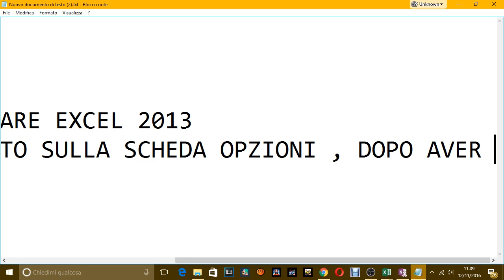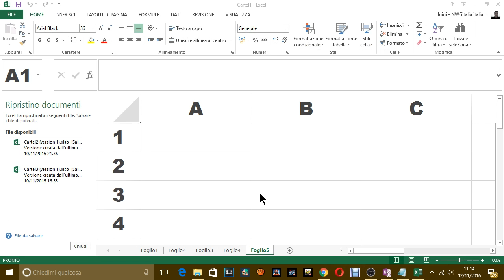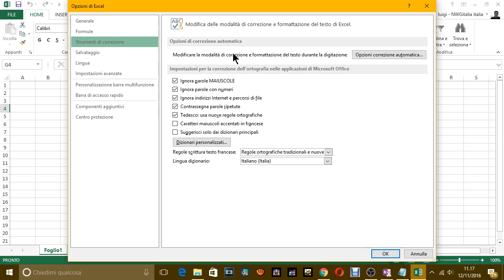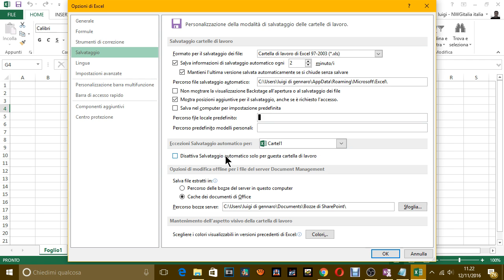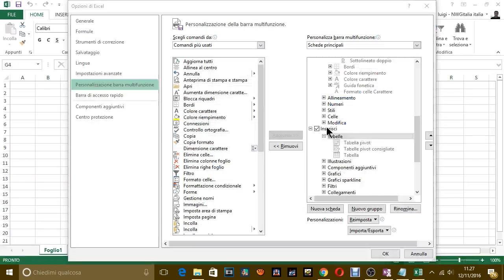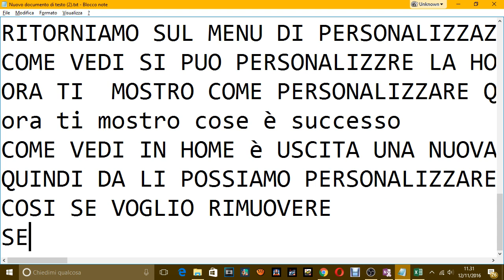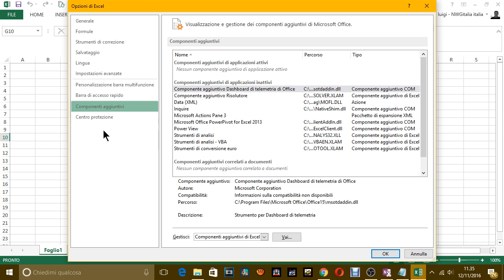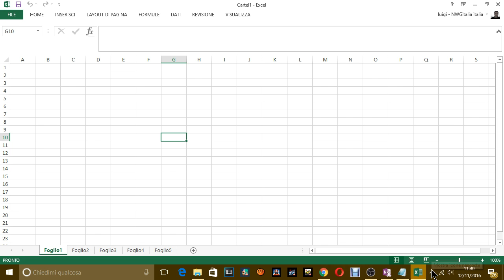LEZIONE EXCEL - COME PERSONALIZZARE EXCEL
LEZIONE EXCEL 2013 -  COME PERSONALIZZARE LE SCHEDE